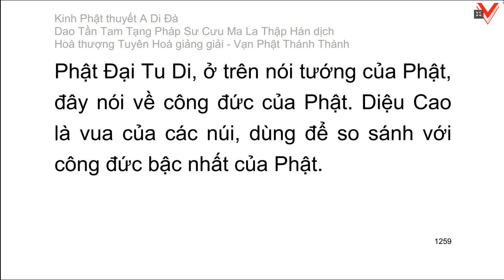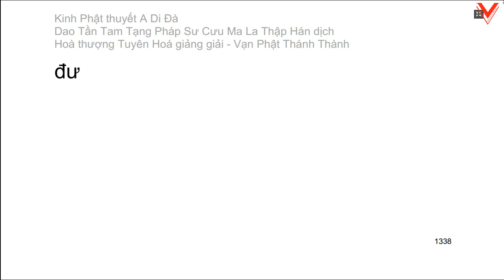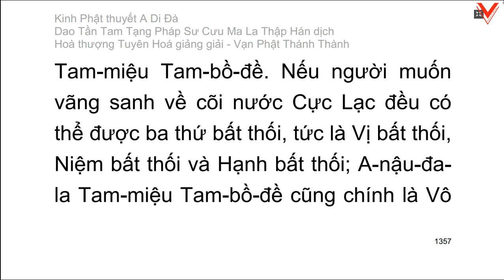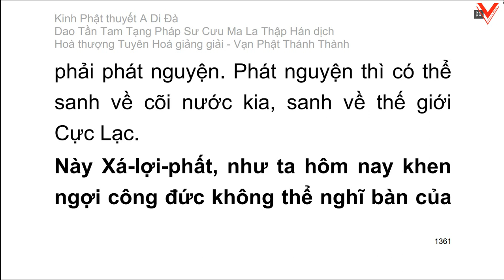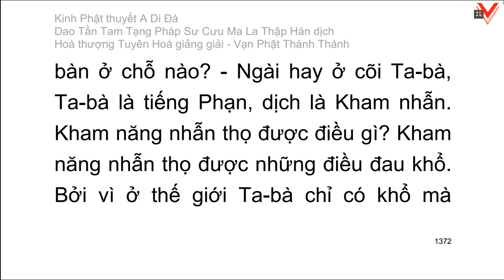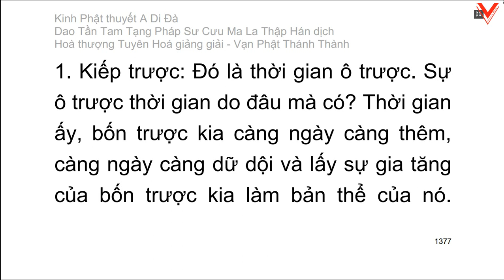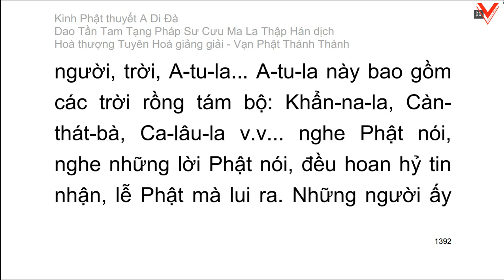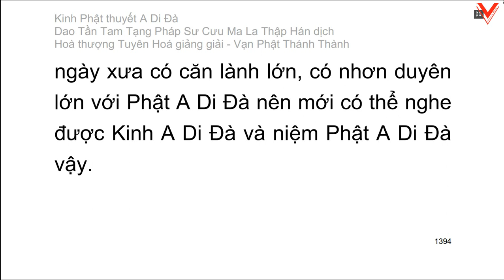Kinh Phật Thuyết A Di Đà 佛說阿彌陀經 Sukhāvatī-vyūha - H.T Tuyên Hoá giảng giải (tiếp theo)